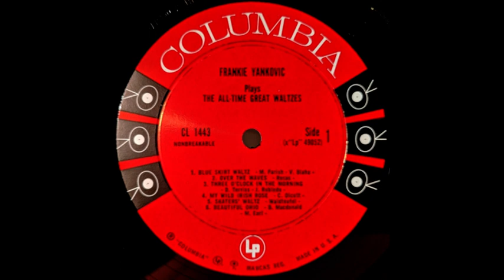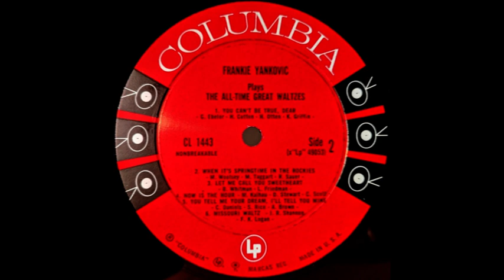Frankie Yankovic - Plays The All time Great Waltzes, A-side, Columbia CL1443, made stereo, cleaned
Frankie Yankovic - Plays The All time Great Waltzes.
A1  Blue Skirt Waltz  2:42
A2  Over The Waves  2:17
A3  Three O'Clock In The Morning  2:20
A4  My Wild Irish Rose  2:00
A5  Skater's Waltz  2:15
A6  Beautiful Ohio  2:10
B1  You Can't Be True, Dear  2:14
B2  When It's Springtime In The Rockies  1:57
B3  Let Me Call You Sweetheart  2:05
B4  Now Is The Hour  2:14
B5  You Tell Me Your Dream, I'll Tell You Mine  2:13
B6  Missouri Waltz  1:55